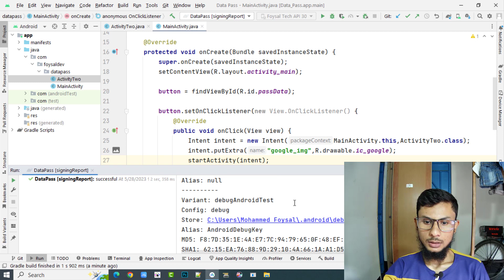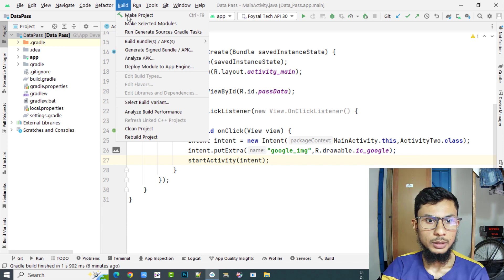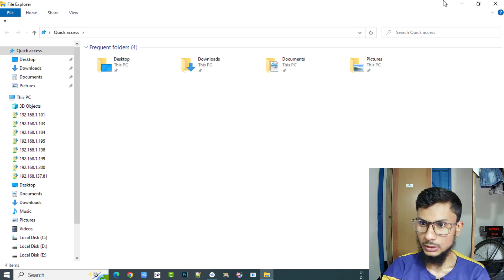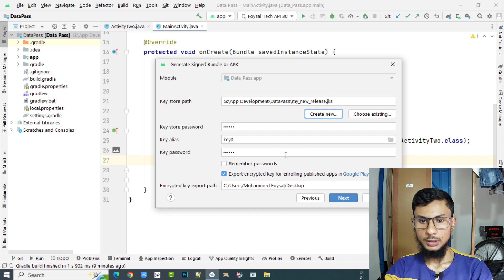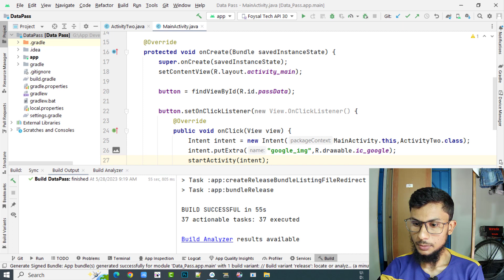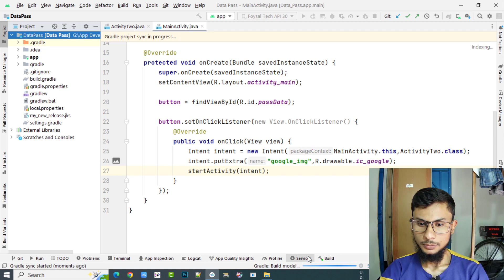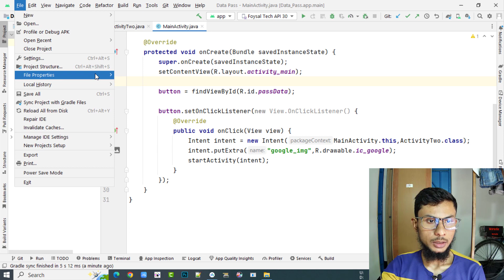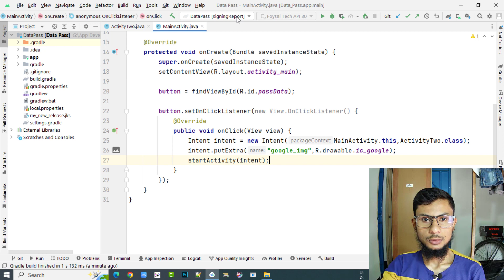Generate Release SHA-1 fingerprint of keystore certificate | Android Studio | debug vs Release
How to get the SHA-1 fingerprint certificate in Android Studio for Release mode ? SHA-1 fingerprint of keystore certificate , SHA-1 fingerprint of keystore certificate 2023 , release sha1 Project , I'm trying to generate a release sha1 certificate fingerprint with these line of code ,
Generate a release sha1 android studio
how to get sha1 key for firebase ,
sha1 key generator , how to get sha1 key in android studio ,
how to generate sha1 key in windows , generate sha1 key flutter
get sha1 from keystore windows , how to get sha1 key in android studio , Generate Release and Debug SHA1 Key - Android Studio , Generate Release and Debug SHA1 Key - Android Studio in Bangla , Generate release SHA1 certificate using Android studio
Fineout release sha1 not working ?
Fineout release sha1 key ?
Fineout release sha1 android studio
how to get sha1 key in java
how to get sha1 key in flutter vscode
sha1 key generator
how to find sha1 key in android studio 2023